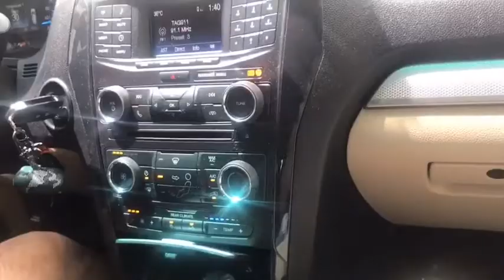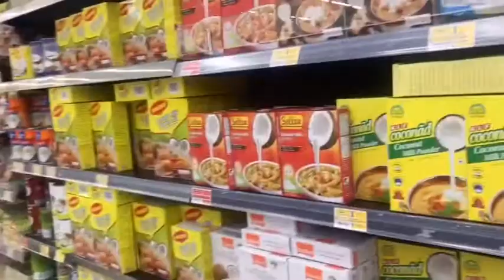TARA GROCERY ( MOE )